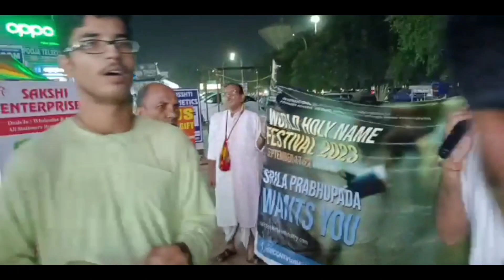Iskcon Holiname festival, world holy name week 2023 विश्व हरि नाम उत्सव 2023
विश्व हरि नाम उत्सव 17 सितंबर से 23 सितंबर तक मनाया जा रहा है
this year ISKCON celebrated World holy name week 17 September to 23 September